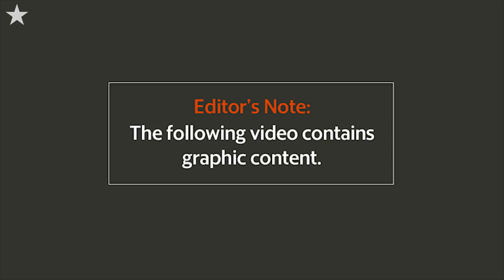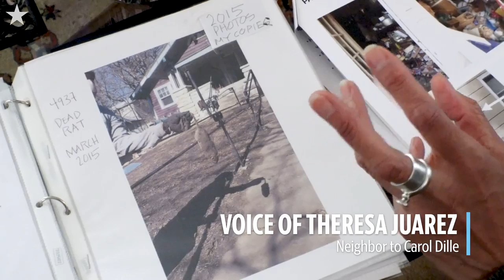Resident of Westwood Park under fire for attracting rats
Carol Dille, 67, tends her native landscape outside of her "forever home" in the Westwood Park neighborhood in Kansas City. Neighbors have been trying to get her to clean up her homes (she owns two there) for nearly 20 years.